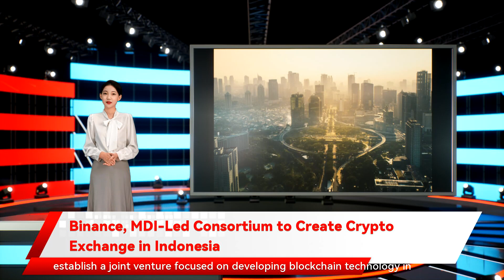Binance, MDI-Led Consortium to Create Crypto Exchange in Indonesia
Crypto exchange Binance and a consortium led by MDI Ventures will establish a joint venture focused on developing blockchain technology in Indonesia, the company said in a press release on Wednesday.Read more: Binance in Talks With Indonesian Heavyweights for Crypto Venture: Report